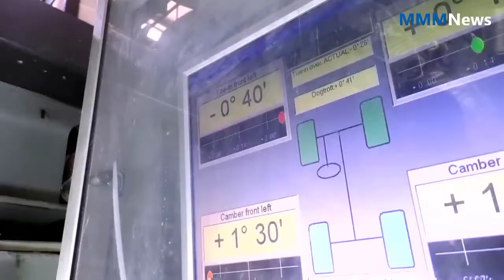Global news | Hard reality for Iran's economic dreams in Syria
Hard reality for Iran's economic dreams in Syria
At an Iranian government-owned car plant near Homs, the small number of vehicles on the assembly line underscores the obstacles hobbling Tehran's economic ambitions in Syria. Angus McDowall reports from Homs.